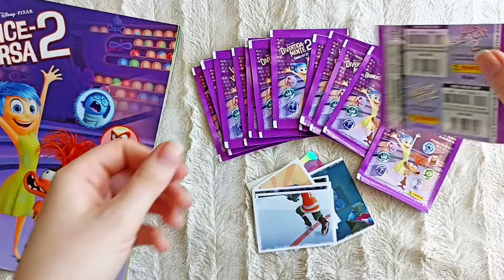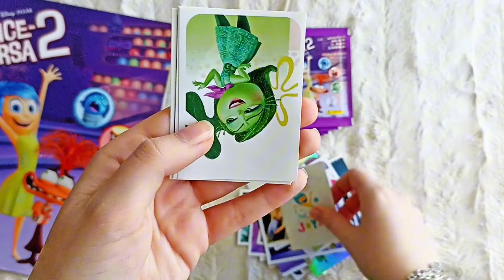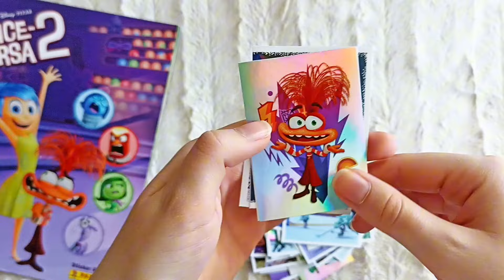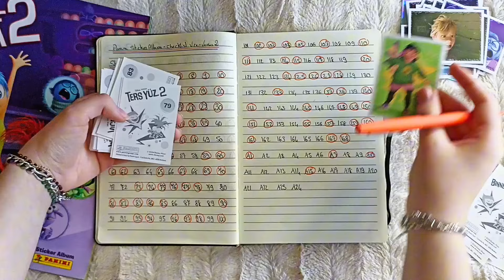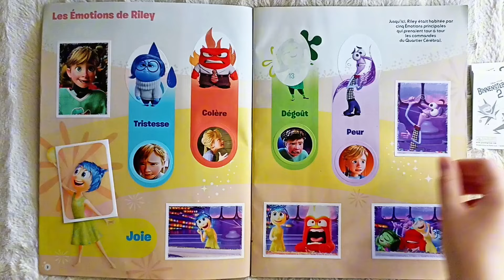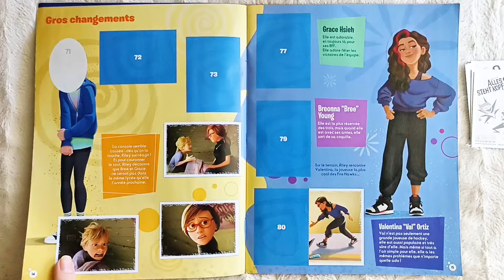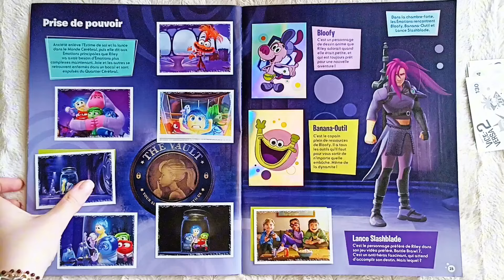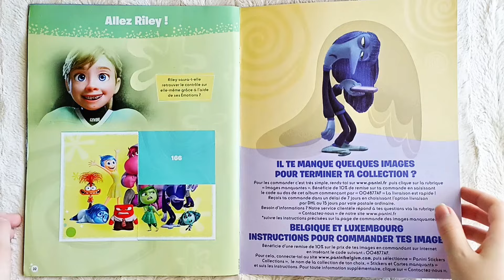ASMR - Inside out 2 (2024) - Panini Sticker Album Unboxing - Part 3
Let’s Open the Inside out 2 - Sticker Book Panini - Part 3

Welcome to this new video where we open the Inside Out 2 sticker book by Panini together! Dive into the magical world of Disney with me and enjoy this relaxing ASMR moment.